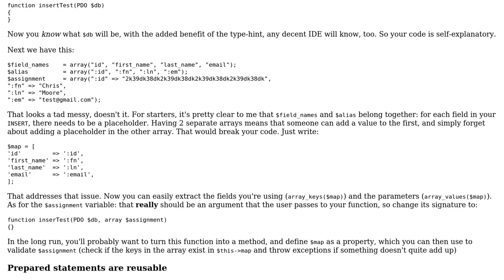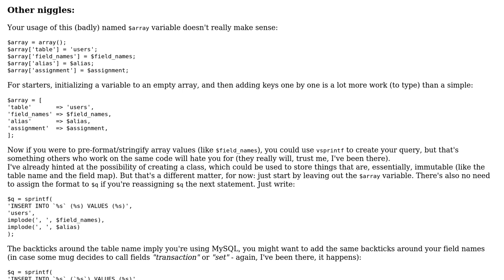PDO Insert function using PHP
With thanks & praise to God, and with thanks to the many people who have made this project possible! | Content (except music & images) licensed under CC BY-SA | Music | Images & others | With thanks to user Jamal user Elias Van Ootegem user cwiggo and the Stack Exchange Network Trademarks are property of their respective owners. You are responsible for your own actions.